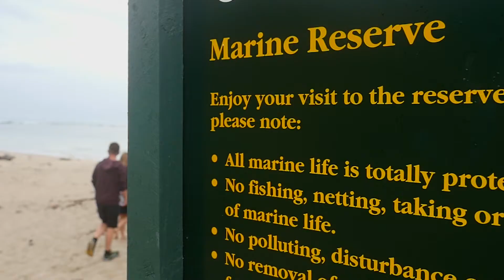Dive into Adventure - Te Tapuwae o Rongokako Marine Reserve, Gisborne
Watch as our Dive into Adventure winners explore Te Tapuwae o Rongokako Marine Reserve, Gisborne. The winners were accompanied by Air New Zealand Brand Ambassador and New Zealand champion surfer Paige Hareb.